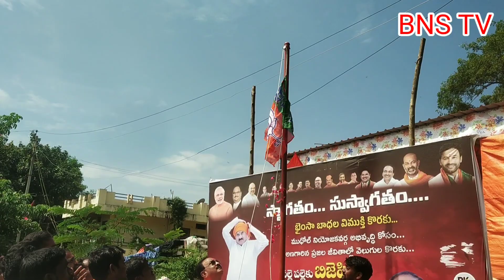pangra లో గడప గడప కు మోహన్ రావ్